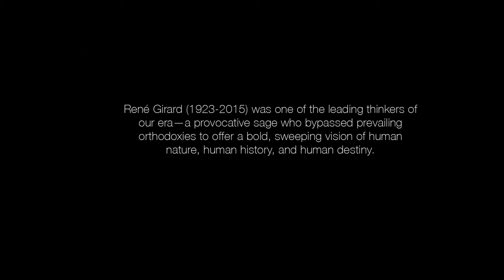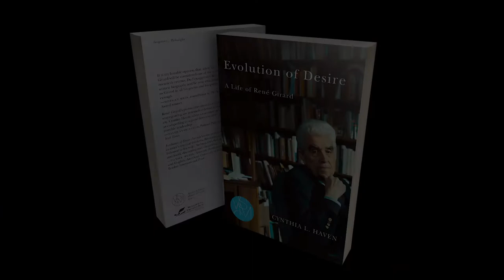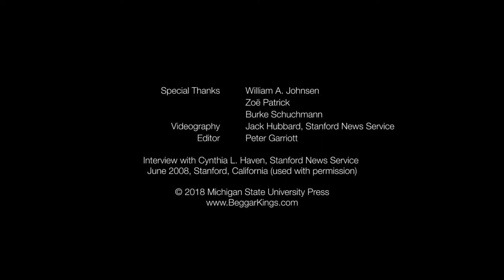BOOK TRAILER: Conversation: René Girard and Cynthia L. Haven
CONVERSATION, with René Girard and Cynthia L. Haven. [3.11]
René Girard (1923–2015) was one of the leading thinkers of our era—a provocative sage who bypassed prevailing orthodoxies to offer a bold, sweeping vision of human nature, human history, and human destiny. His work, a “mimetic theory” of cultural origins and human behavior, inspired writers such as Milan Kundera and J. M. Coetzee, and earned him a place among the forty “immortals” of the Académie Française.
     KIRKUS REVIEWS: "In this intimate but philosophically searching book, the author’s writing is marvelously clear. She expertly unpacks Girard’s ideas, making them unusually accessible, even to readers with limited familiarity….A penetrating account of an important thinker—and as agile, profound, and affecting as its subject."
     CYNTHIA L. HAVEN writes regularly for "The Times Literary Supplement", and has also contributed to "The Nation", 'The Washington Post," "The Los Angeles Times", and many others. She is also the author of several books, including volumes on Nobel poets Czeslaw Milosz and Joseph Brodsky.

On Amazon